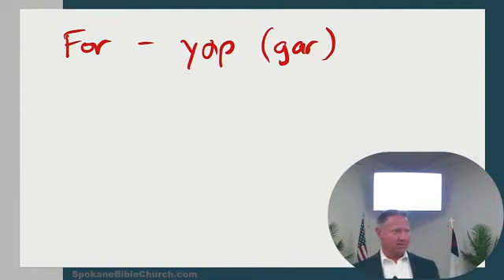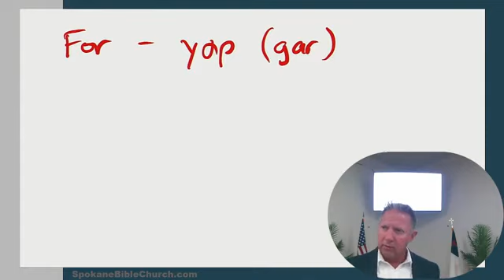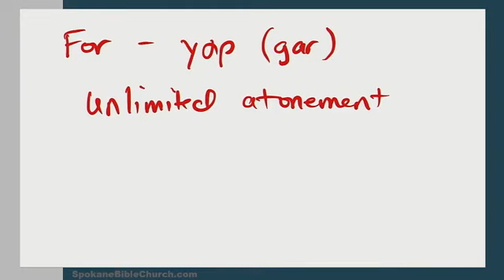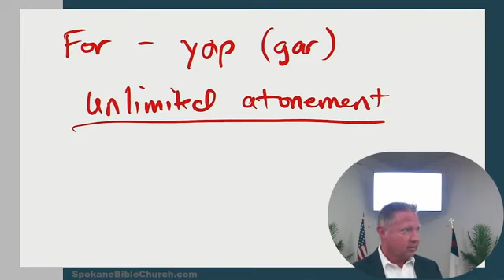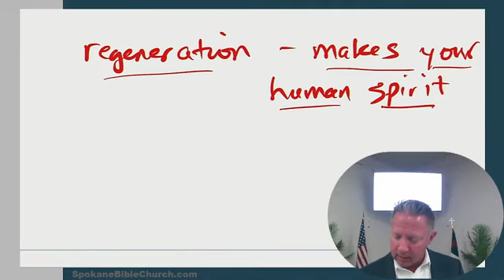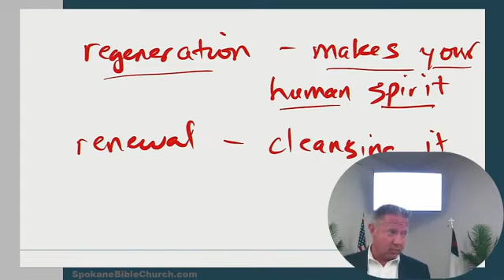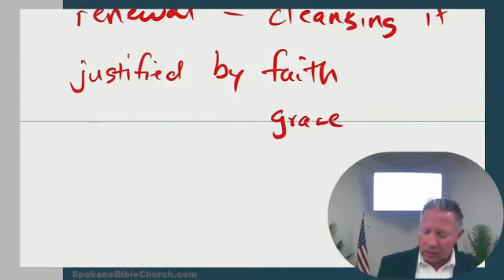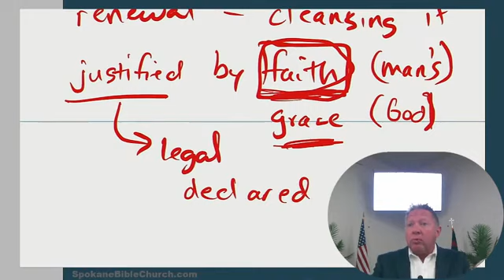Titus 05, Titus 3 1 11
How to live in the world